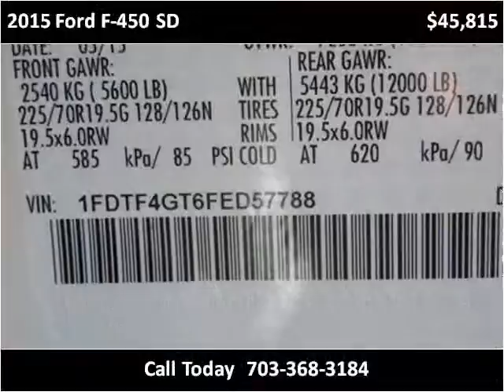2015 Ford F-450 SD New Cars Manassas VA